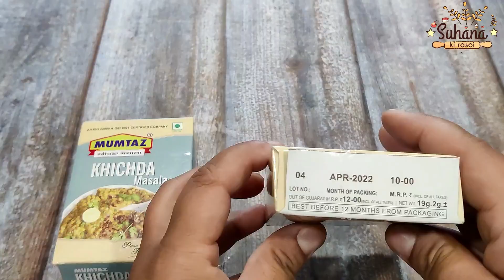Mumtaz Khichda Masala Recipe in Hindi | मुमताज़ खिचड़ा मसाला रेसिपी | Mumtaz Mutton Haleem Recipe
हेलो फ्रेंड्स! आज मैं मुमताज़ खिचड़ा मसाला रेसिपी बनाना शिखाउंगी। यह बहुत ही आसान रेसिपी है। वीडियो को पूरा देखे और लाइक करना न भूले।